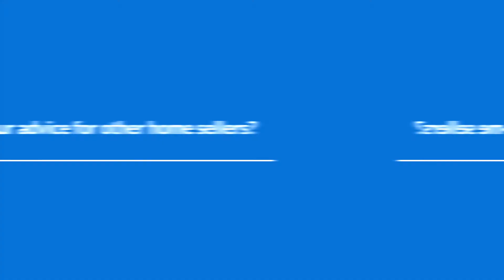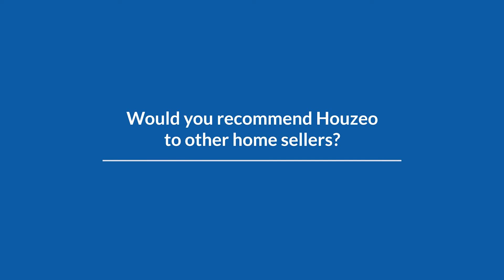Houzeo Reviews: Lori R, Melbourne, FL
"Customer first" has been our approach ever since the inception of this company and this is the foundation we intend to carry ahead with us. Along with having a positive experience with Houzeo, Lori here answers all the fundamental questions about why she chose to work with us. Thank you Lori for your kind words.

Houzeo Key Services:
Flat Fee MLS #1 Multiple Listing Service in America for maximum savings and maximum exposure. Save up to 6% on agent commission by choosing Houzeo’s Flat Fee MLS packages.

For Sale By Owner Houzeo, a fastest growing For Sale By Owner platform is here to make it a seamless home selling experience for you.

Closing Cost Calculator: When you close a deal on a house you buy/sold, you have to pay certain expenses and fees towards the processing of that deal, these expenses and fees are nothing but the closing costs

Who Pays the Closing Costs? - Closing costs are incurred by both the parties i.e. the buyer as well as the seller, however, the components and fee amounts differ.